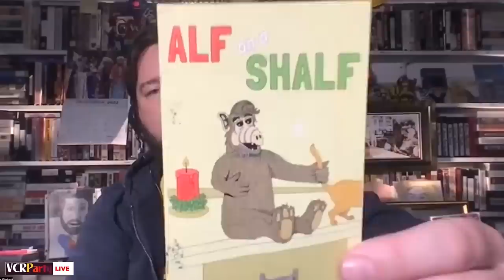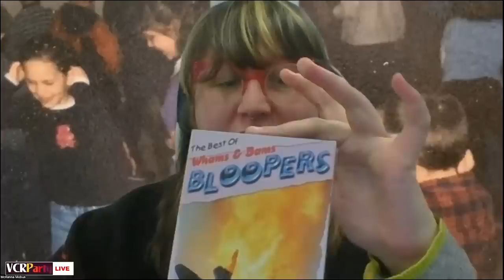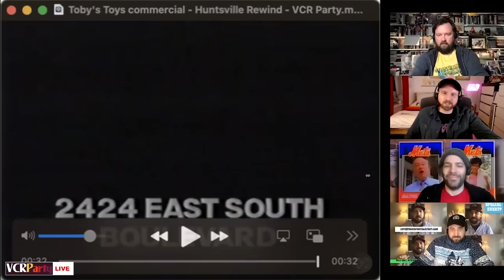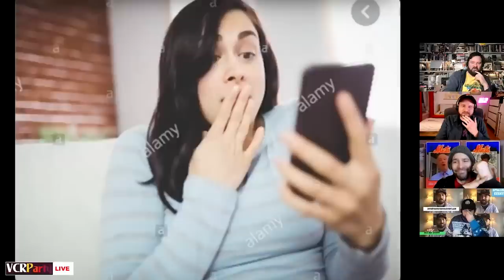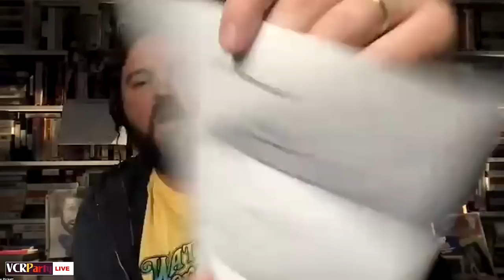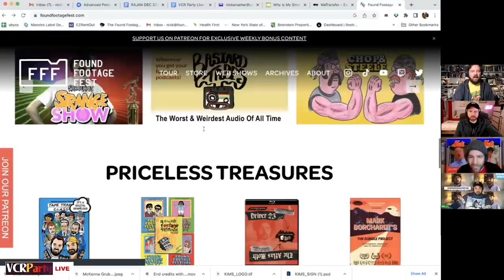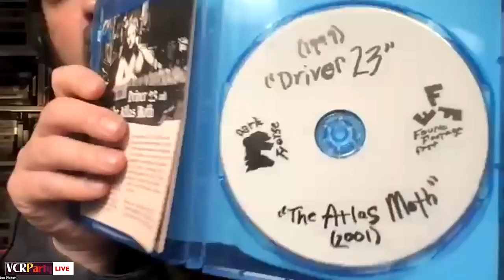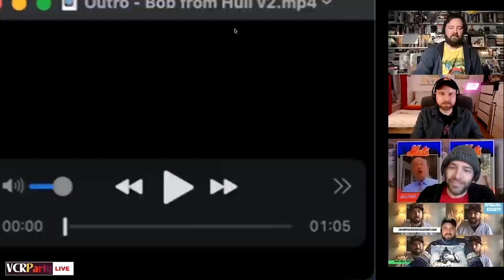VCR Party Live! Ep 244 - Johnny Smoke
This week on VCR Party, we're gearing up for the holidays with newest edition of The Ultimate Packer Fantasy, a visit from Santa specifically for a girl named Amber, and an Alan Thicke-mas video about divorce. Plus, disturbing PSAs, disastrous candy bars, and our first ever Window Lee Roth!

See Joe & Nick's new "Where Are They Now?" holiday show on tour this week, with special opening act Lenora from Midnight Rental:
12/13 - Columbus
12/14 - Cleveland
12/15 - Grand Rapids
12/16 - Milwaukee
12/17 - Madison

Join the FFF’s streaming service, Rewind-O! It's like Netflix for long lost VHS, and the only place to watch the Scrappy Rat Mixtape and Driver 23/The Atlas Moth online.

Buy Found Footage Festival blu-rays, DVDs, VHS releases, hard to explain t-shirts, and other priceless treasures

For updates, bargains and new videos, sign up for our bi-monthly newsletter